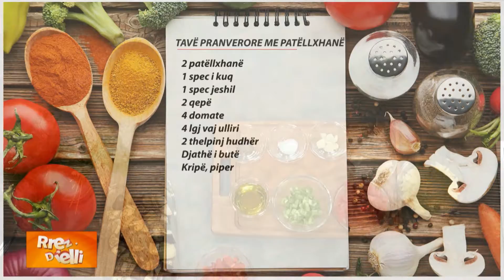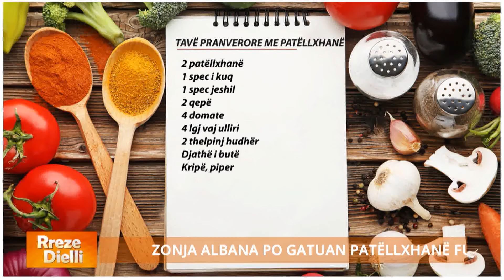Rreze Dielli - Tavë pranverore me patëllxhanë nga zonja Albana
Tavë pranverore me patëllxhanë

2 patëllxhanë
1 spec i kuq
1 spec jeshil
2 qepë
4 domate
4 lgj vaj ulliri
2 thelpinj hudhër
Djathë i butë
Kripë, piper

Pasi kemi hequr lëkurën e patëllxhanëve një po-një jo, i presim në kubikë dhe i vendosim në furrë të marinuar me erëza.
Qepën e grirë e kaurdisim në vaj ulliri duke shtuar pak kripë për të ndihmuar zbutjen. Presim hudhrën në fetëza dhe specat në kubikë dhe i kaurdisim për pak minuta së bashku me qepë. Më pas shtojmë salcën dhe domatet e prera në kubikë.
Bashkojmë dhe patëllxhanët në gatim, rregullojmë shijen me kripë dhe piper. Në fund shtojmë djathë të butë të grirë, vendosim kapakun dhe e lëmë për 5 minuta.